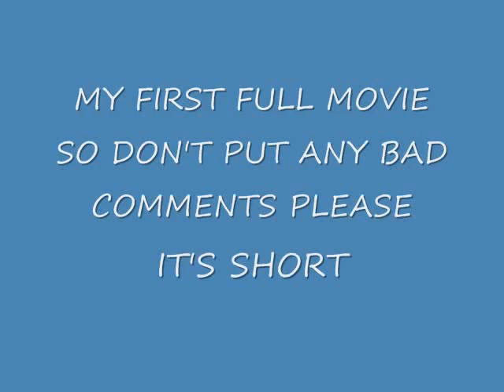lego short movie-THE GOLDEN CHEST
a pirate breaks in someplace and tries to take what is in the chest,but it was a trap